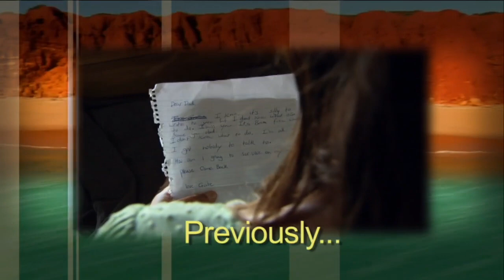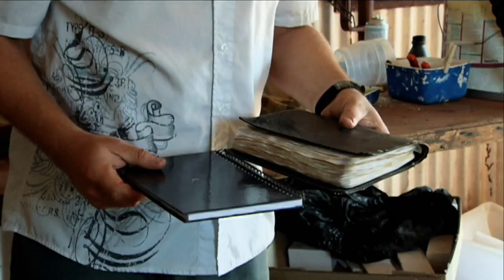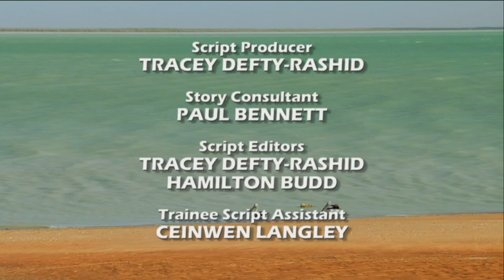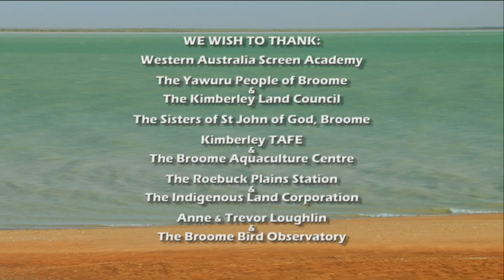Fångad Säsong 1 - Avsnitt 21 av 26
Ryan ska på semester på en ö tillsammans med sin pappa. Vistelsen blir allt annat än lugn och ganska snart får han och hans kamrater problem med att ta sig ifrån ön. Svenska röster: Anton Mencin, Molly och Mimmi Sandén, Amanda Krüger, Matilda Lilliestierna m.fl.